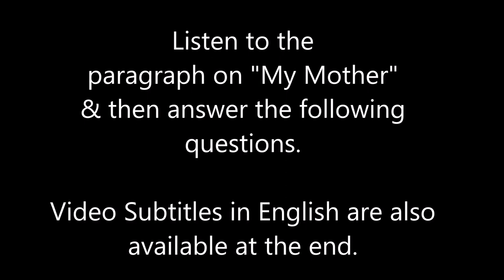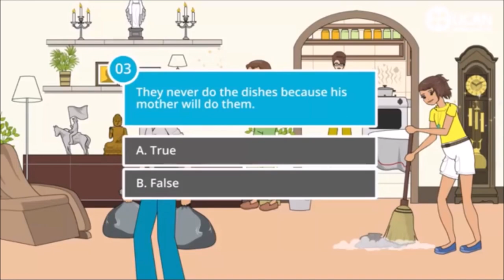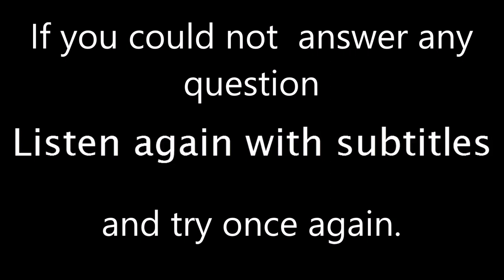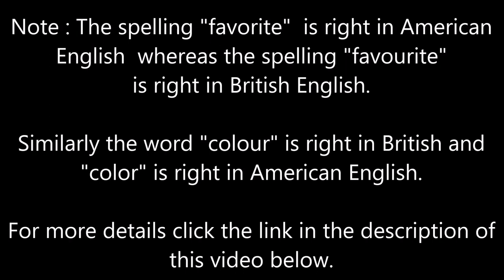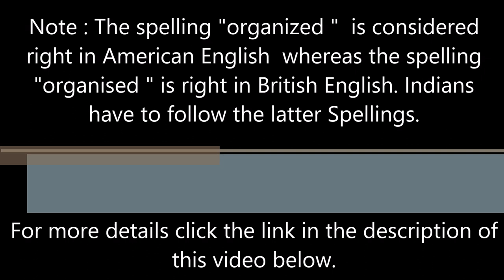Spoken English Exercises - My Mother - Paragraph on My Mother - Mother and daughter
The exercises in this video are good for those who want to check their skills of understanding spoken English.

Differences between British and American English

The video in this channel has been taken from the following link which is available under CCA license. This has been further slightly edited to serve the needs of students of English of India and the neighbouring countries.